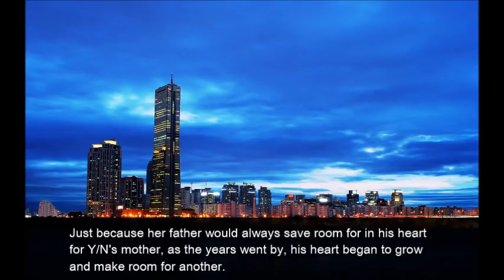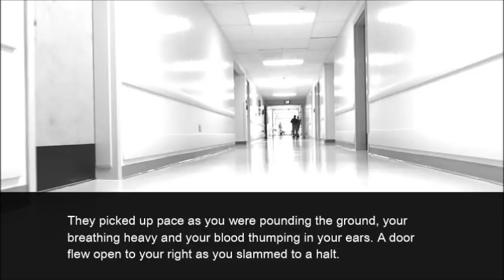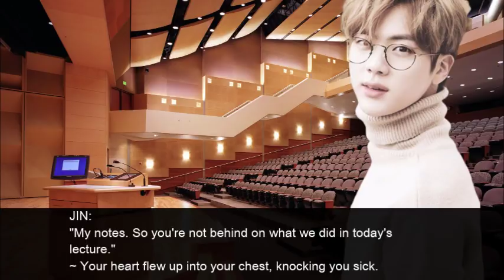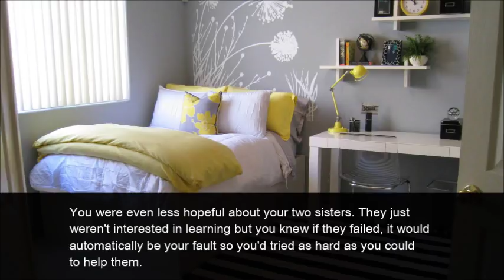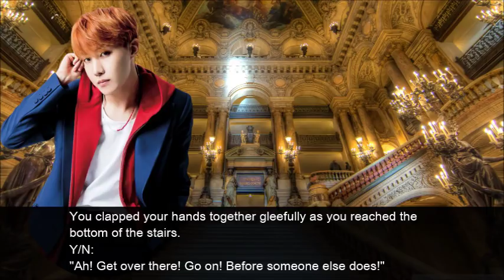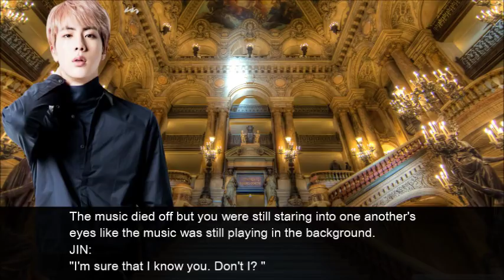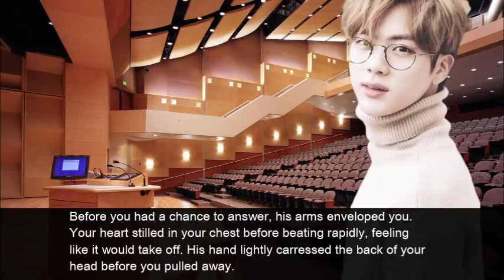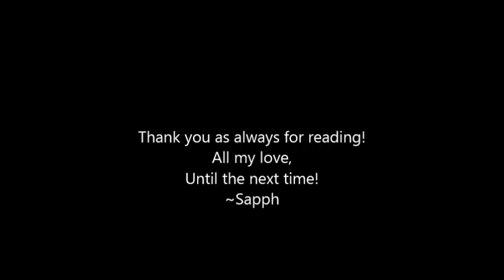Fairytale Series: Cinderella {Jin}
You have no idea how tempted I was to call this Jinderella.

What a mammoth task putting this FF together was! But I am so inspired by it and ready to go and write more!
(Also - this took forever to upload! I literally went and had a shower and had food in the time it took!)

Sapph
(Also! BTS tickets go on sale tomorrow - I am so excited but nervous at the same time!)